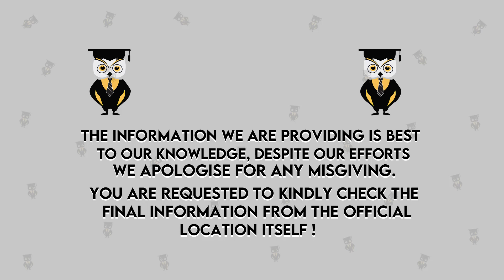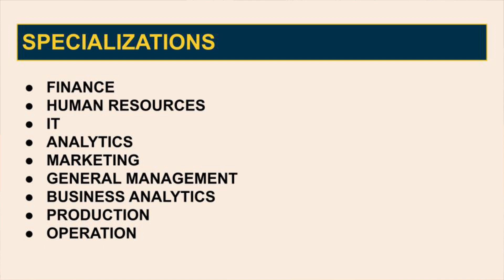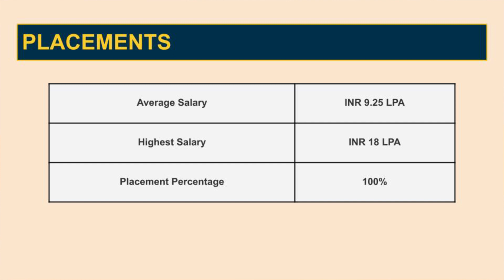XIME, Bangalore | Admission | Eligibility | Courses | Fees | Exam | Placement Reality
Hello Everyone
This Video Explains XIME, Bangalore (Xavier Institute of Management and Entrepreneurship (XIME))